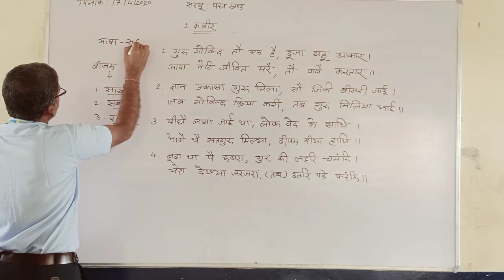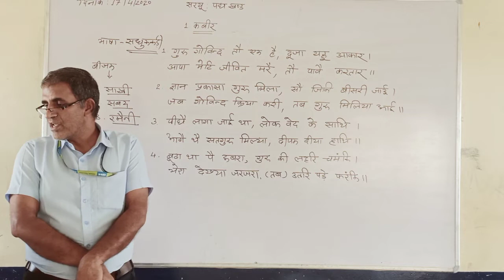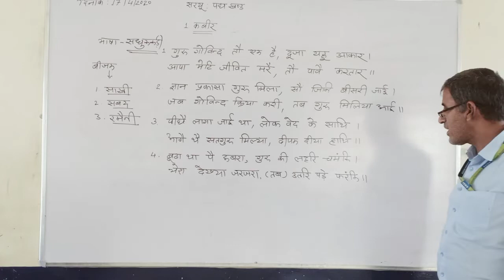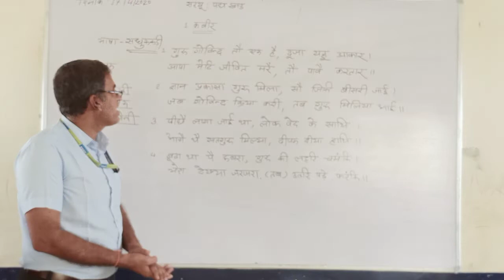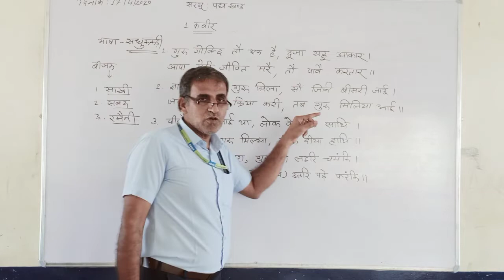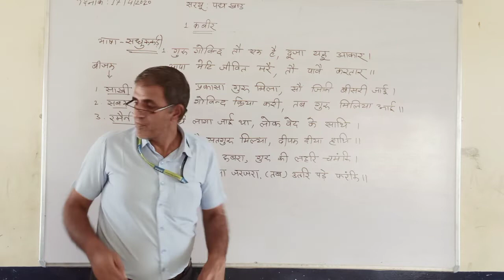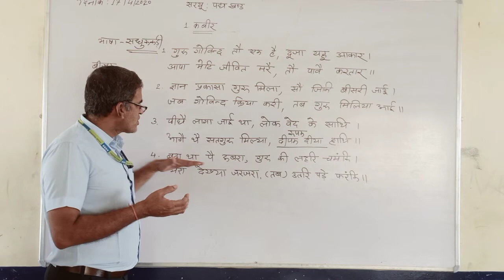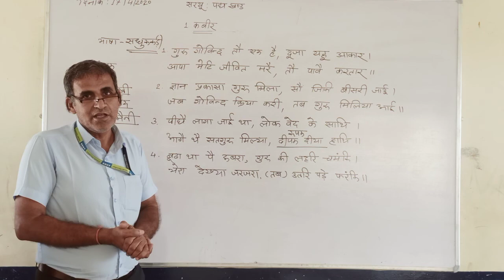कक्षा 12 हिंदी साहित्य (कबीर पद्य खंड) देवल सर